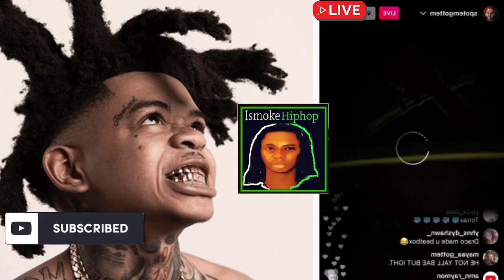When Spotemgottem Left HOSPITAL Then Hits STREETS Looking For OPPS!...DID THE SHOOTING MAKE HIM FALL